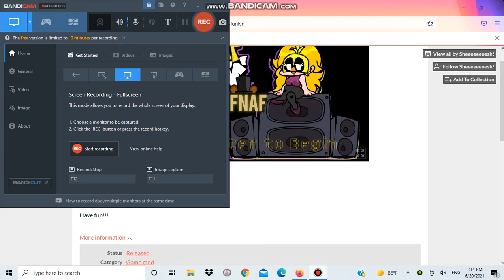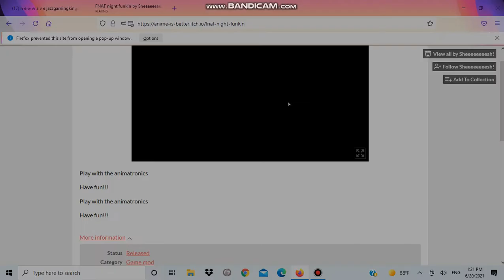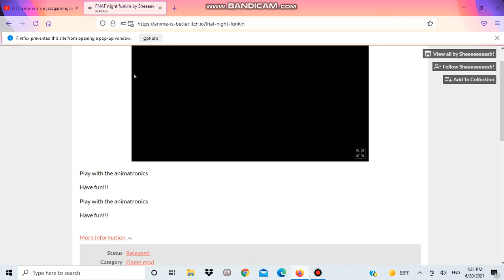FNF...... but its FNAF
FNF mods FNAF Gameplay Jazz      JazzGamingKingdom